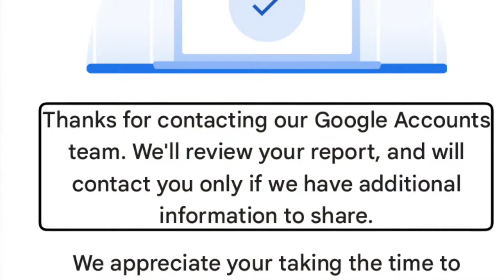October 7, 2021